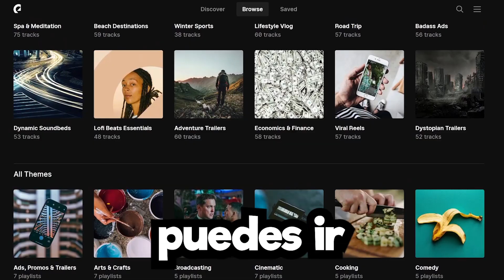Como Tener Confianza Frente a la Camara 📸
GRATIS Prueba de 7 dias de Musica y Efectos de Sonido para videos

0:00 - Como Tener Confianza Frente a la Camara
0:04 - Intro
2:05 - Patrocinador Epidemic Sound
2:35 - Ocho tips para hablar frente a una camara sin pena
2:41 - Tip 1 El Estado de Animo
3:40 - Tip 2 - La Edicion es tu amiga
5:11 - Tip 3 Grabate Mucho
6:39 - Tip 4 Habla como tu quieras
7:44 - Suscribete
8:10 - Tip 5 La Apariencia
8:51 - Tip 6 Quierete
10:12 - Tip 7 Escribe un guion
12:04 - Grabate cuando estes a solas
14:48 - Despedida / Vlog Lugares Embrujados de San Francisco California